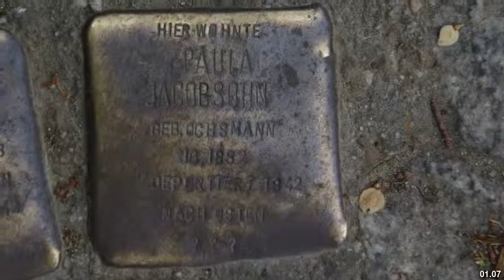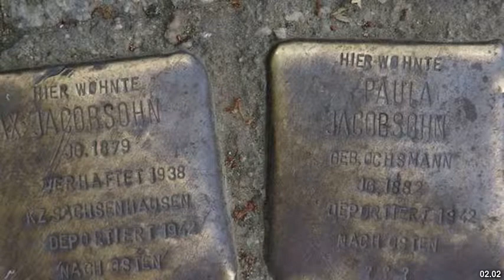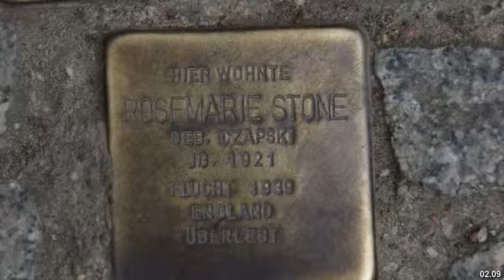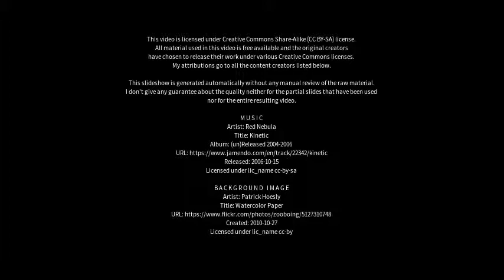Best places to visit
Best places to visit - Königs Wusterhausen (Germany) Best places to visit - Slideshows from all over the world - City trips, nature pictures, etc.